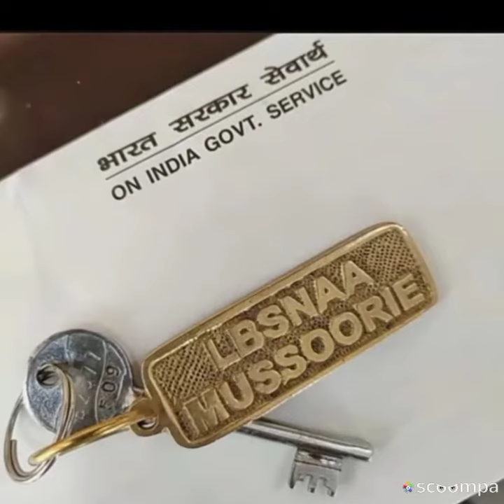Upsc_motivation IAS_IPS_motivation Lbsnaa